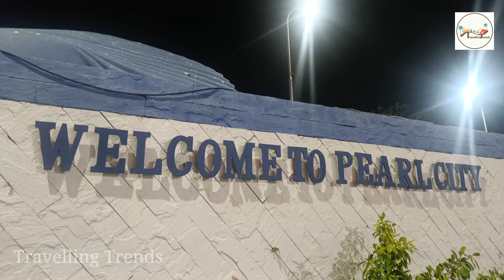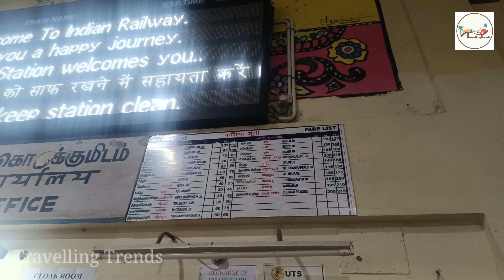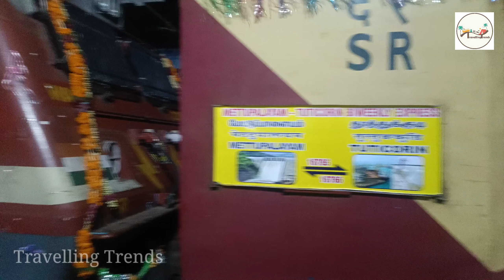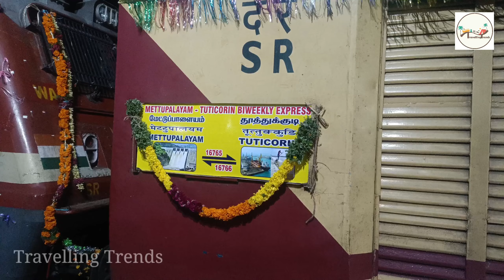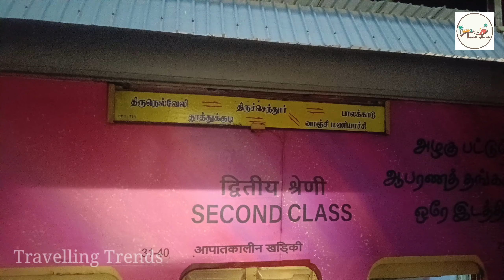Tuticorin - Mettupalayam Train | New Train Service | Easy way to Ooty |@TravellingTrends20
Tuticorin to Mettupalayam Train service

Tuticorin to Mettupalayam Biweekly Express
Thursday and Saturday

Timings:
Tuticorin                 : 10.50 PM
Kovilpatti                : 11.50 PM
Sattur                    : 12.08 AM
Virudhunagar Jn     : 12.35 AM
Madurai Jn              : 01.20 AM
Dindugal Jn             : 02.15 AM
Oddanchatram        : 02.42 AM
Palani                      : 03.10 AM
Udumalaipettai       : 03.40 AM
Pollachi Jn               : 04.50 AM
Kinathukkadavu      : 05.30 AM
Coimbatore Jn        : 06.35 AM
Mettupalayam        : 07.45 AM

Fare Details:
Tuticorin - Mettupalayam
Sleeper       : Rs. 265/- +Booking Fee
2nd AC        : Rs. 1000/- +Booking Fee
3rd AC        : Rs. 705/- + Booking Fee
Unreserved : Rs. 145/-

Tuticorin - Coimbatore
Sleeper       : Rs. 245/- + Booking Fee
2nd AC        : Rs. 670/- + Booking Fee
3rd AC        : Rs. 950/- + Booking Fee
Unreserved : Rs. 135/-